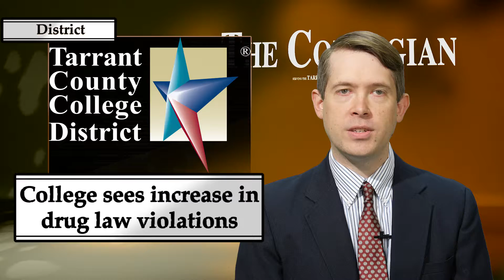The Collegian Report for October 3, 2018